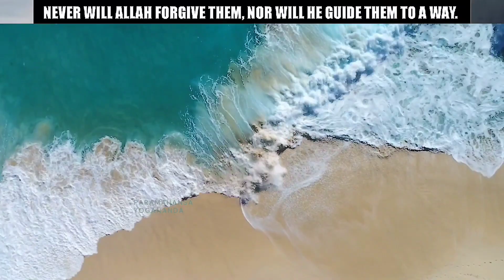Quran urdu translation and English short clip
Quran translation
koran
recitation
quran in urdu
quran tilawat
Quran English translation
quran recitation
quran recitation really beautiful
Quran short clip
madani channel dawateislami
quran complete urdu translation
emotional recitation

0:00
0:30